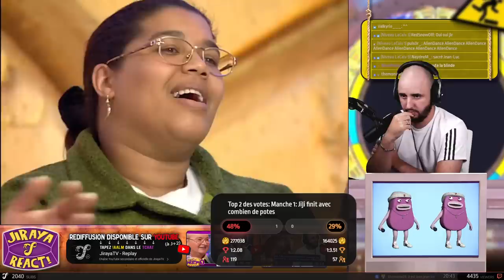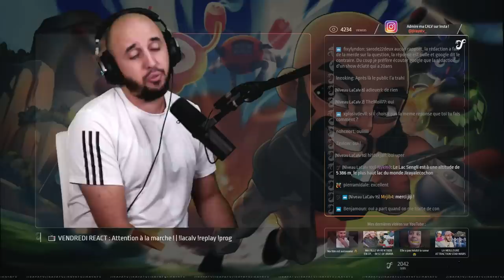JEAN-LUC EST MULTICULTUREL - Attention à la marche #11 | Jiraya React